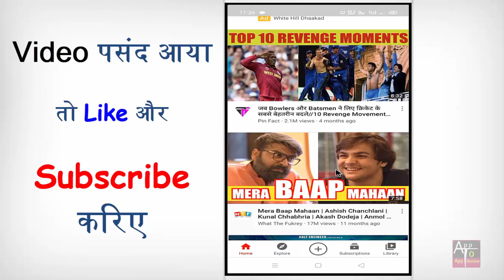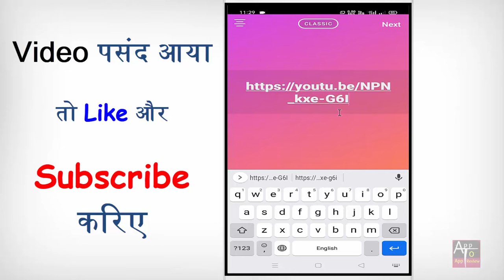Youtube video ko instagram me share kaise kare | youtube video ko instagram story kaise kare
kya aap bhi youtube video ko instagram par share karna chahte hain to phir ye video dekhte rahiye.